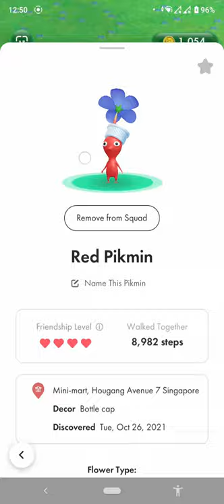Bottle cap | Corner Store | Decor Pikmin | Pikmin Bloom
Bottle cap decor pikmin.

Support me?

Pikmin Bloom Gameplay